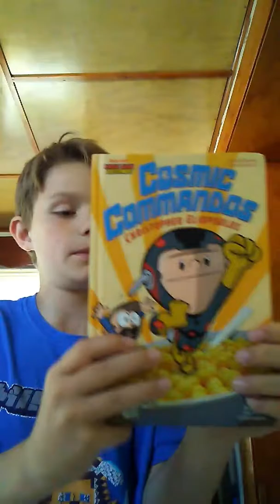Cosmic commandos book review